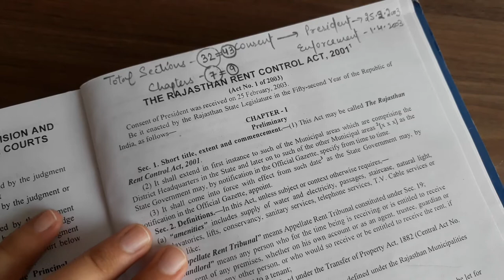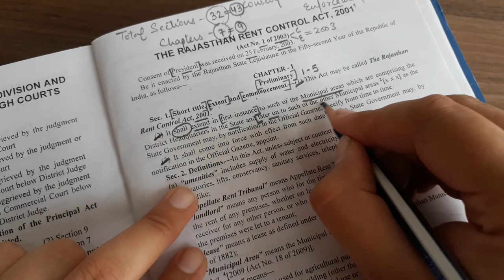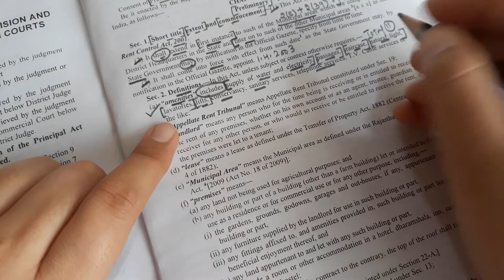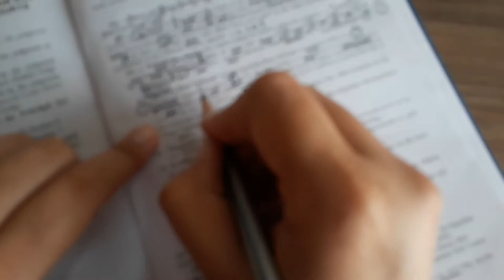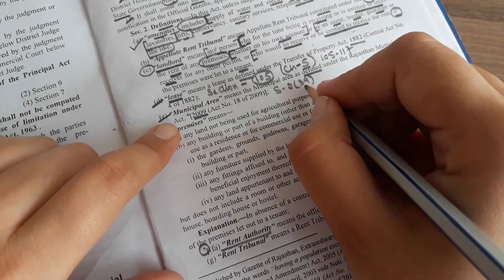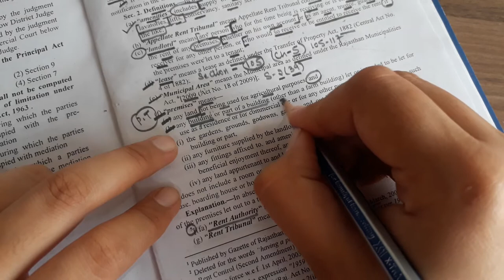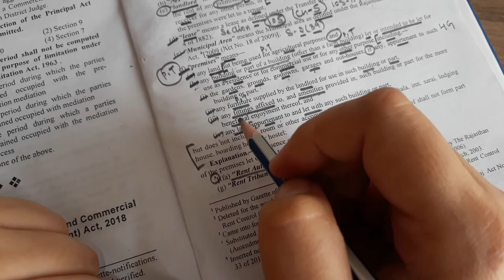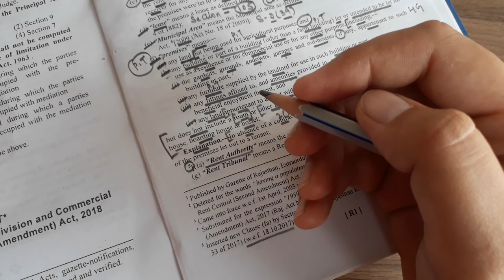Rajasthan Rent Control Act, 2001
Section 1 and 2 of the Act (1st Part)